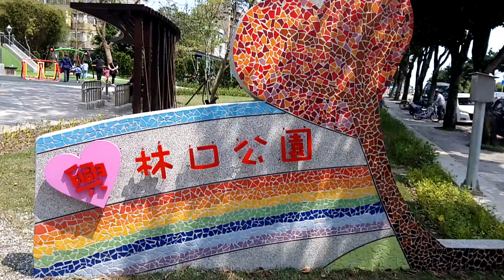20180325Lin妞妞In林口 興林公園